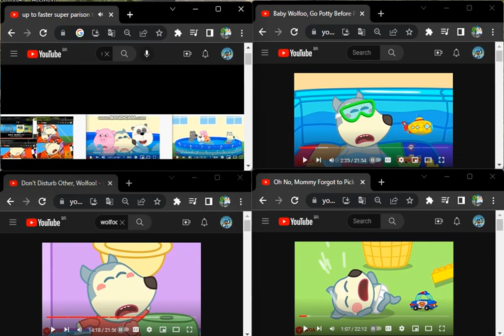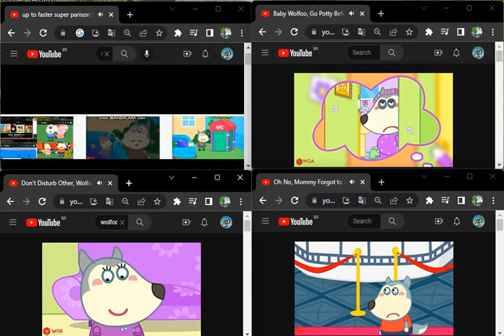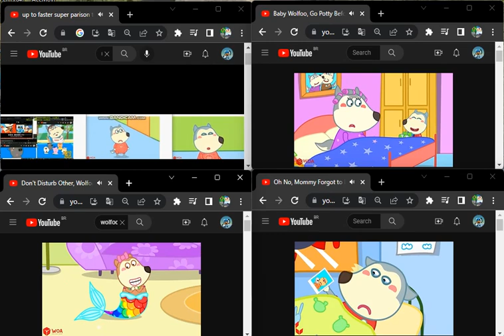up to faster 19 parison to wolfoo